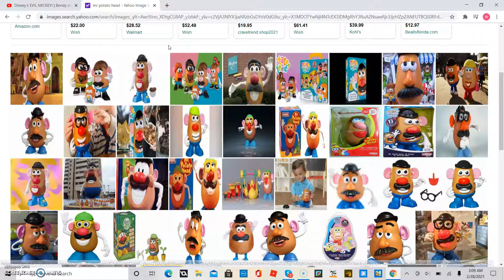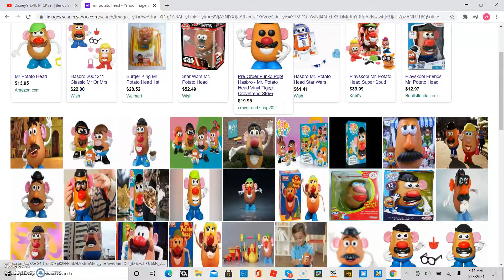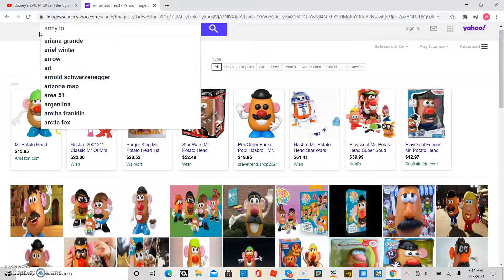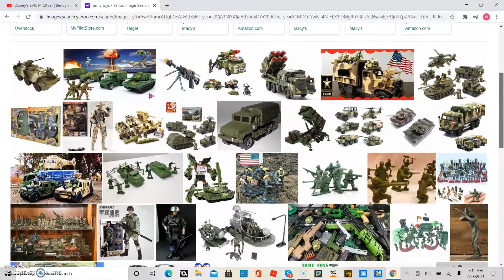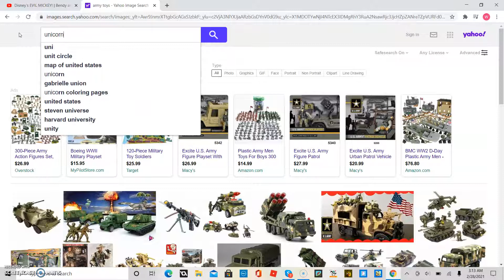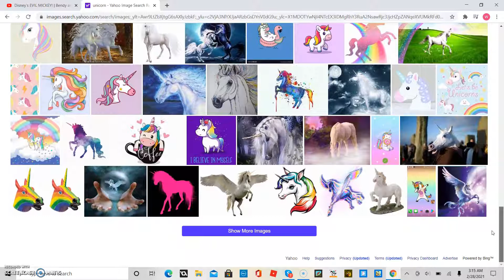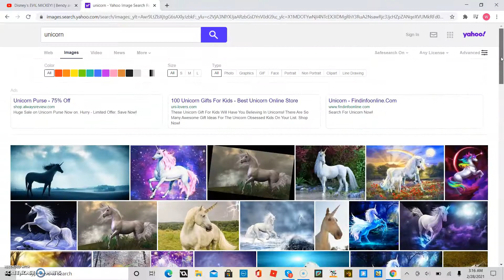Toys and genders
Sorry tbe audio is bad I made this at night so I was trying to be quiet